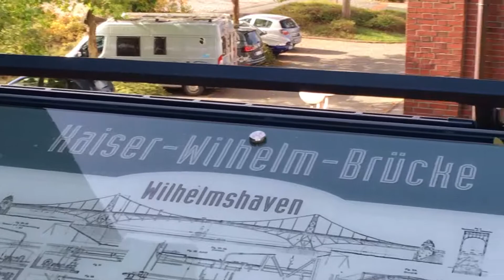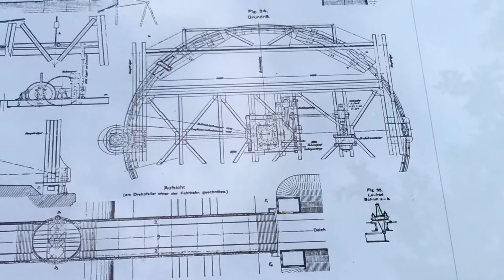Bontekai - Südstrand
Walking tour Bontekai - Südstrand